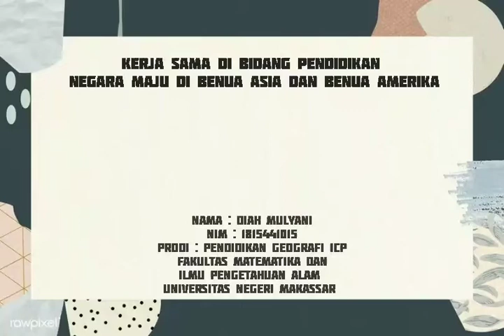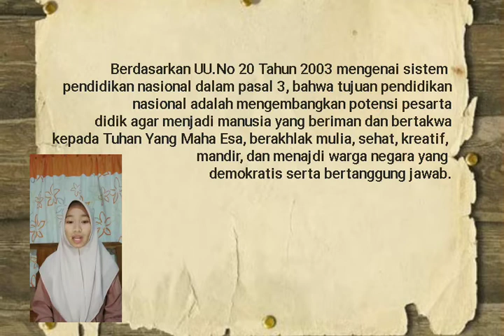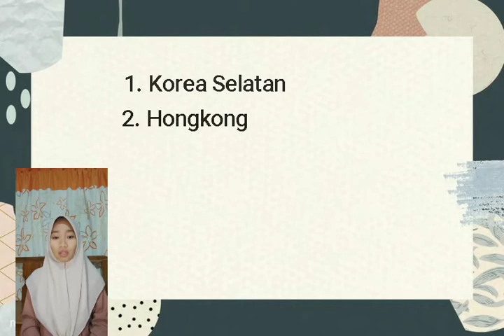Kerjasama Bidang Pendidikan Negara Maju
Tugas MK Geografi Regional Negara Maju

Nama   : Diah Mulyani
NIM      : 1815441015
Prodi    : S1 Pendidikan Geografi ICP UNM